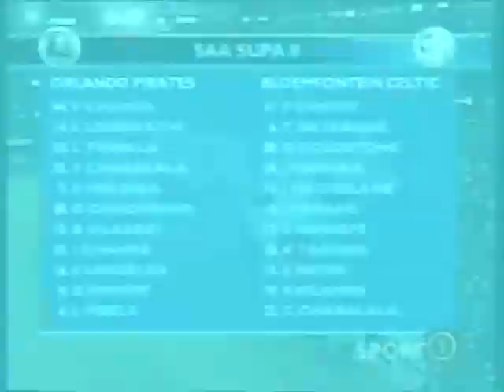Posnett Omony - part 1